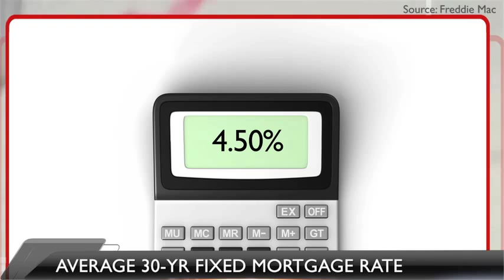This Month In Real Estate